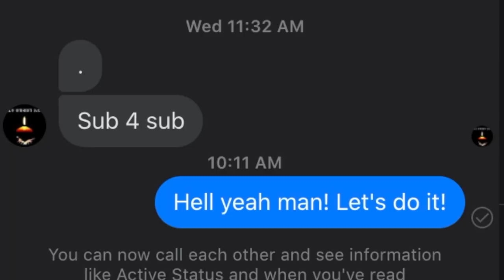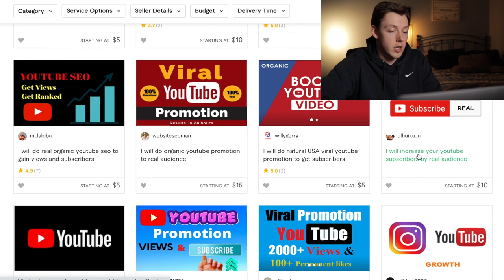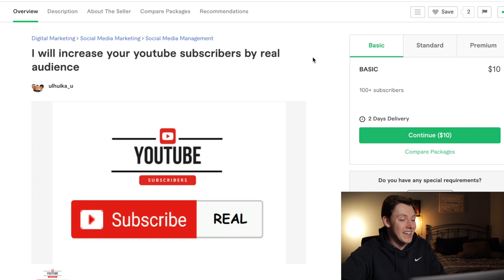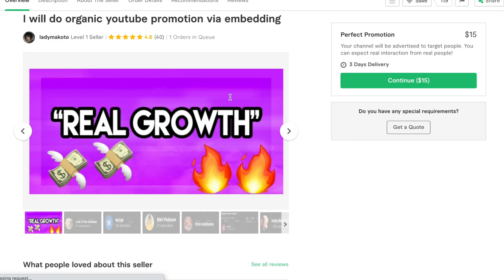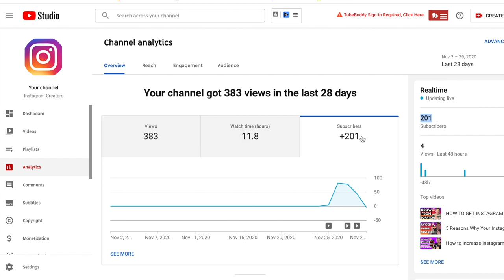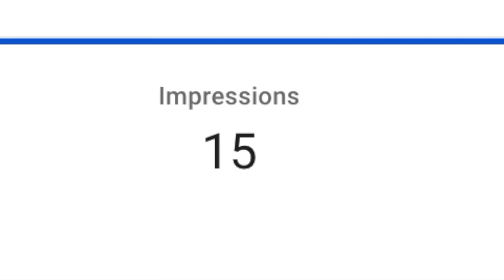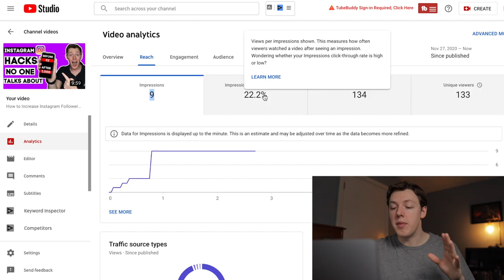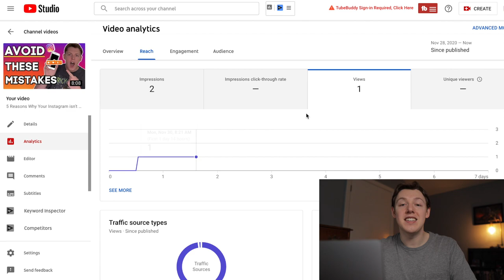BUYING YOUTUBE SUBSCRIBERS EXPERIMENT, Here's what Happened...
Today, I am going to be buying YouTube Subscribers on Fivver for a brand new YouTube channel. I wanted to see if I could get real organic growth in 2021 by buying subscribers.I know a lot of new YouTubers are sick and tired of not getting any views or subscribers on their channel. It’s always a thought in everyone’s head to take the easy route and buy subscribers. Well, I wanted to give you a look at exactly what will happen to your channel if you do.